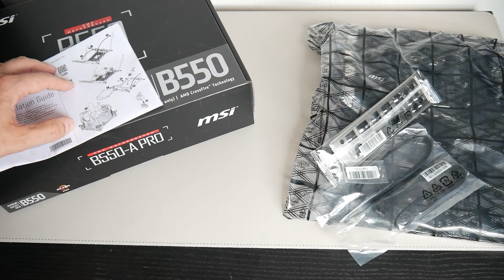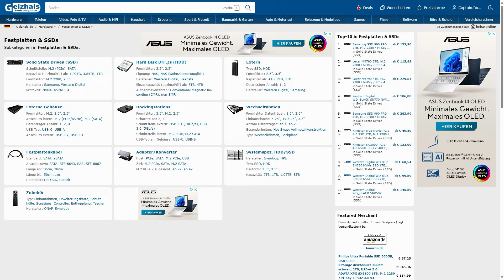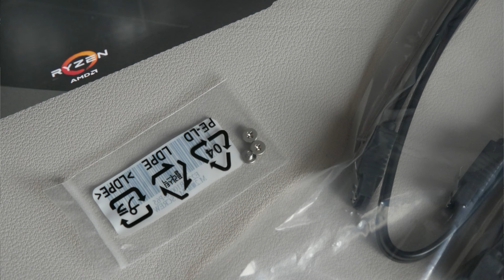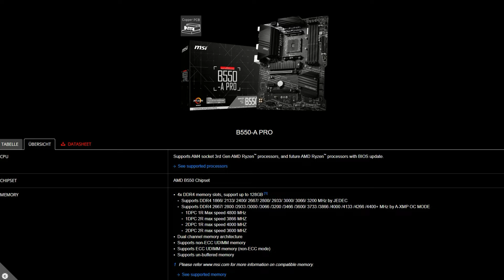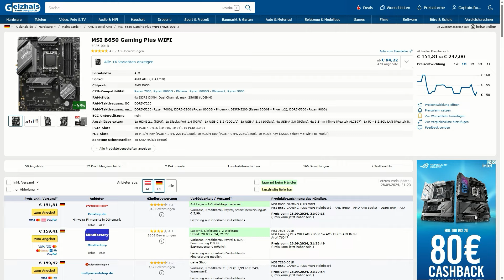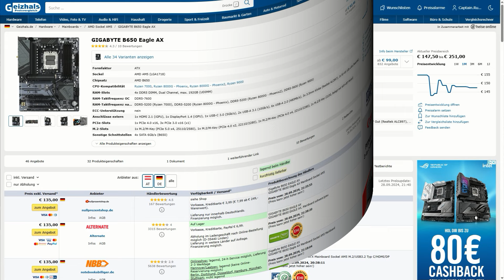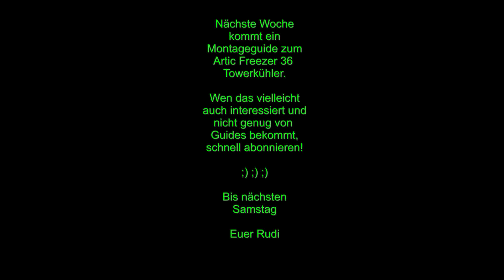MSI B550 A Pro Mainboardguide - AMD Sockel AM4 Gaming PC Platine zum fairen Preis!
Heute schauen wir uns eines der günstigeren B550 Gaming PC Mainboards, für AMD´s Sockel AM4 an, also für alle AMD Ryzen CPU´s der 1000er bis 5000er Ryzen Prozessoren. (mit entsprendem Bios) ;)

Ist dieses ca. 95 Euro günstige Mainboard mit dem B550 Chipsatz immer noch sein Geld Wert? Das wollen wir mit dem heutigen Video heraus finden. Egal ob Gaming PC oder einfach nur für Office Arbeiten, dieses Mainboard ist mit entsprechender Hardware bestückt, sehr gut zu gebrauchen.
Würde das MSI B550 A-Pro Mainboard für alle Gamingansprüche genügen? Gerade im Vergleich zu den den wesentlich teureren Sockel AM5 Platinen am Markt.
All diesen Frage gehen wir im Video nach und letztlich ist es auch eine Frage der Anschlussmöglichkeiten, die ein Mainboard für den einzelnen liefern muss.
Welche das sind, klären wir im Video. Als Bonus obendrein, mache ich für PC-Neueinsteiger, auch noch einen kleinen Guide zu dein Anschlüssen daraus. ;)

Viel Spaß mit dem heutigen Video.

Euer Rudi

Timesteps:
0:00 Intro
0:15 Einleitung
1:55 Unboxing & Lieferumfang
5:22 Anschlüsse Intern
20:26 Anschlüsse Extern
24:37 Fazit und Extro